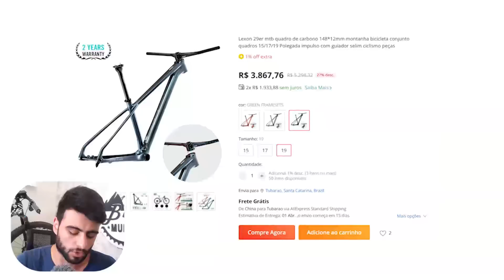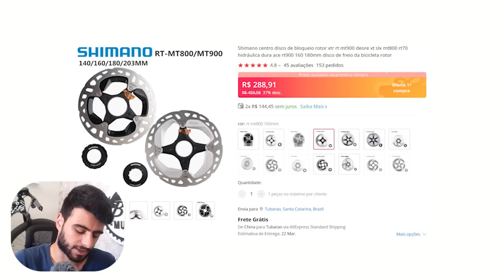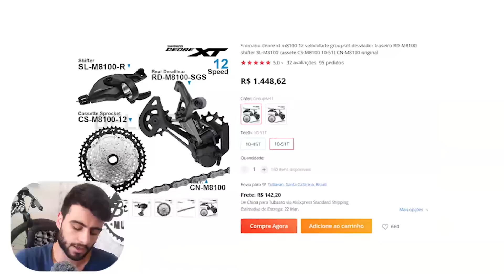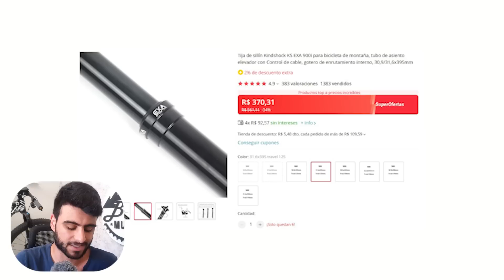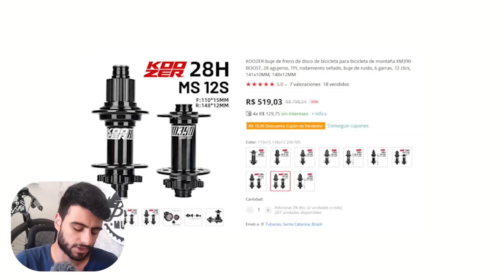BIKE FULL SUSPENSION COM R$15.000? SIM! | MONTAGEM | BIKE MUNDO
CUPOM: BIKEMUNDO10

CUPOM: BikeMundo10